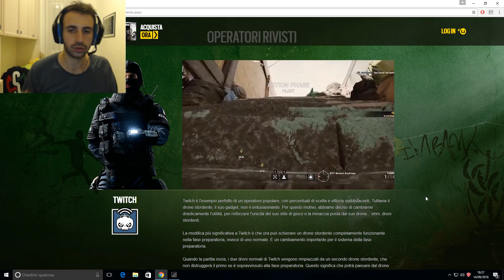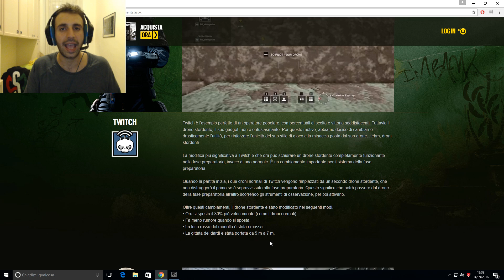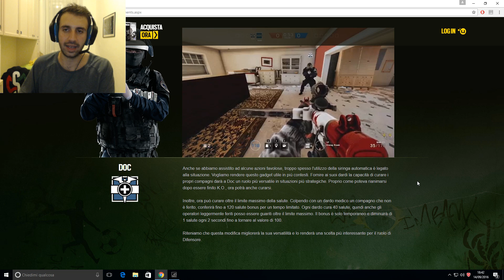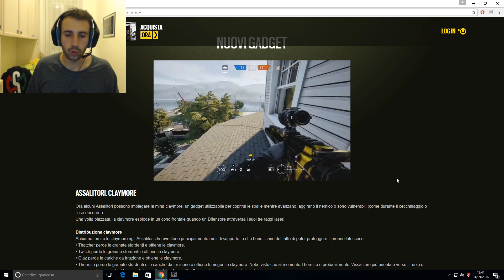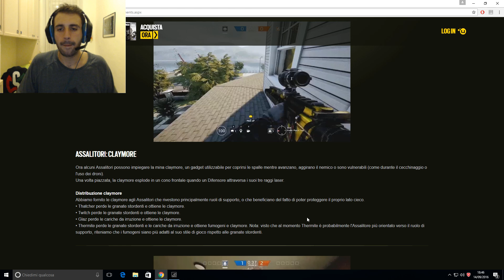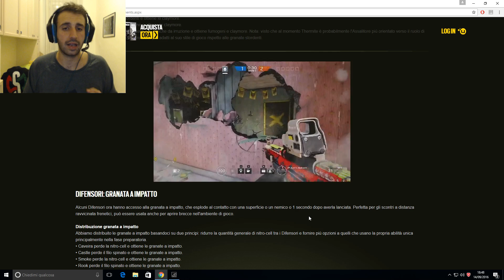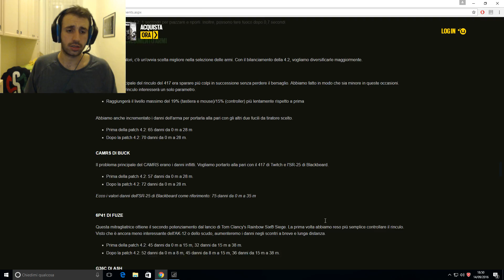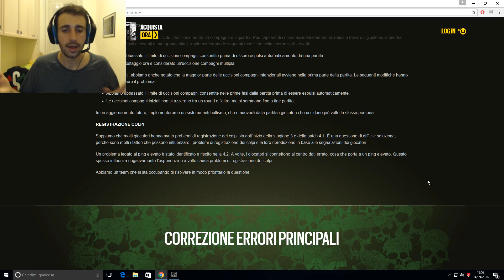INFO AGGIORNAMENTO PATCH 4.2 - Rainbow Six Siege-COMMENTARY ITA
LINK PAGINA PATCH:
IP Server TeamSpeak:
sermattexts.voicehosting.it
Link canale YOUTUBE: